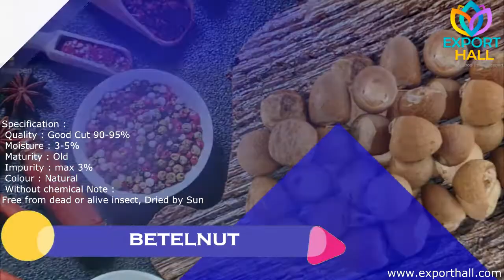Product spices || @EXPORT HALL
At Export Hall, you will not only find the spices that you need, you will find the best quality of Indonesian spices at the best price
The world best choice Vanilla Beans, Brown Cane Sugar, Muntok White Peppercorn, Arabica Green Coffee Beans, Betelnut and Cinnamon.

Follow Facebook : export hall